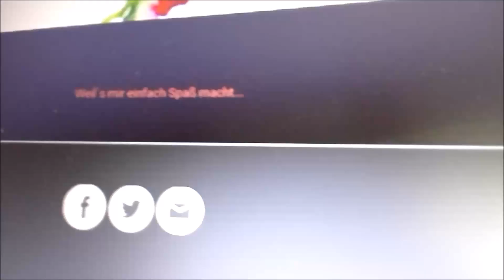1 Jahr YouTube - Zeit für Neues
Liebe Zuschauer,
ich weiß, manche haben das Video schon gesehen. Leider war es, ich denke es liegt an der Musik, nicht auf allen Smartphones abspielbar.
Deshalb habe ich nochmal dran rumgefeilt, damit ihr es alle sehen könnt und im Bilde seid, was es Neues gibt.
Ich bin so gespannt, wie ihr es findet.

Wie gefällt euch mein neuer Name "Kamerakind Julia"?
Ist viel einfacher zu finden und dadurch, dass mein Name darin vorkommt auch viel persönlicher.
Dazu gibt es einen Blog, auf dem noch nicht viel steht, der aber ab heute freigeschaltet ist:

Desweiteren findet ihr mich jetzt auch auf Instagram, Facebook und Snapchat unter diesem Namen.

Kommentiert ordentlich und habt Spaß.